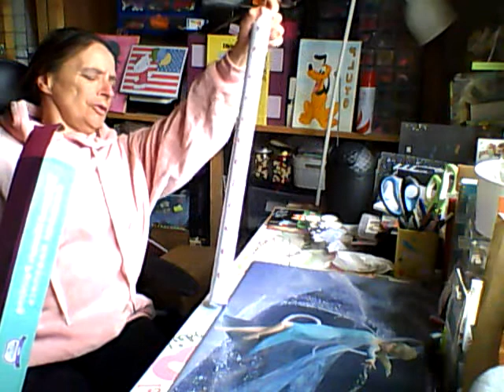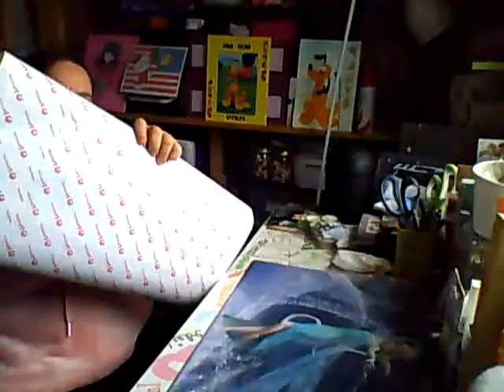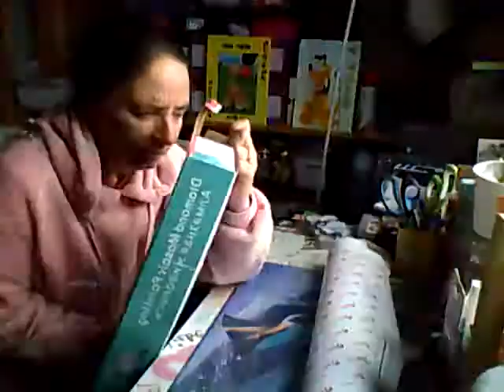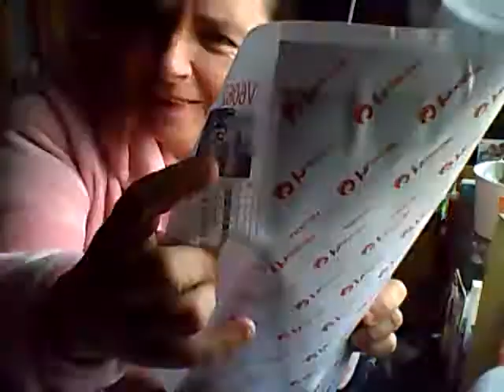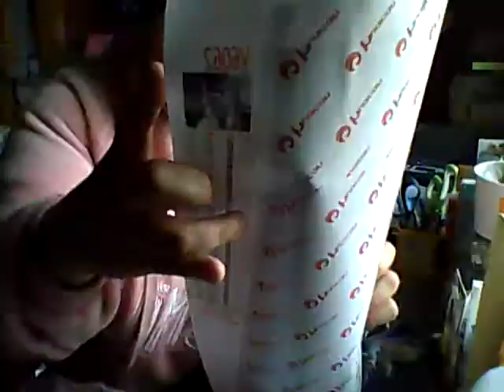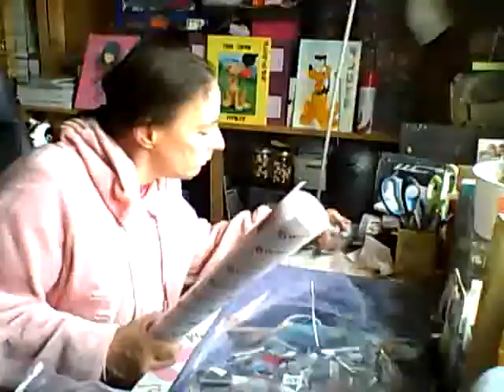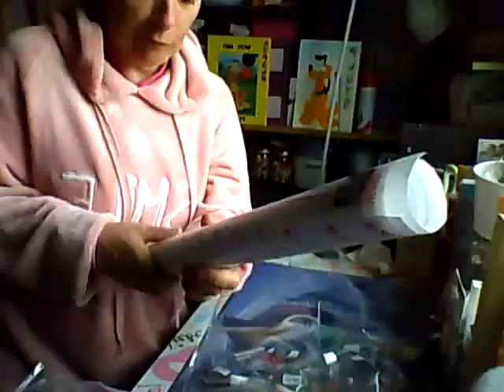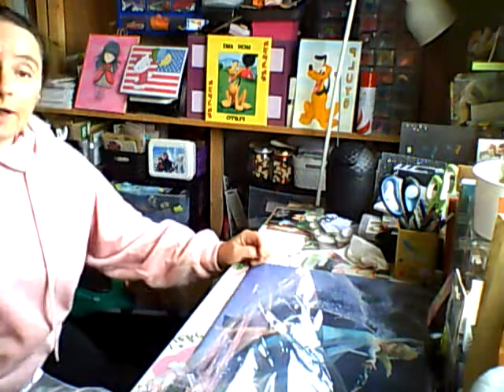unboxing DP de chez huacan